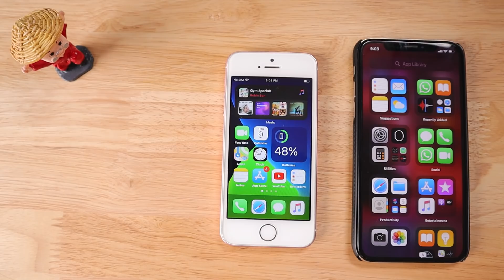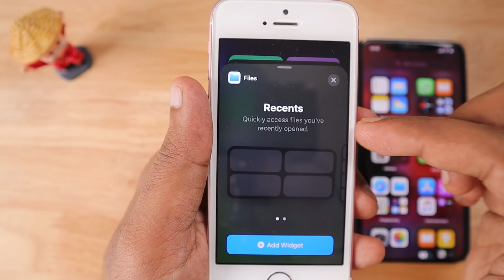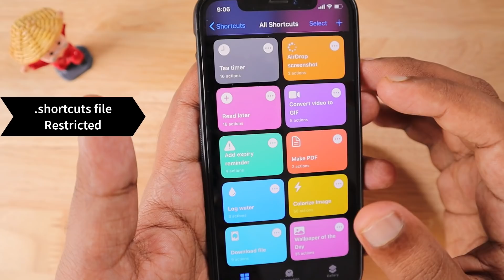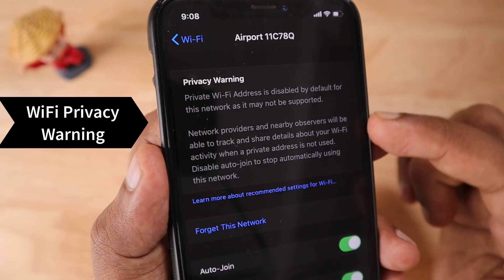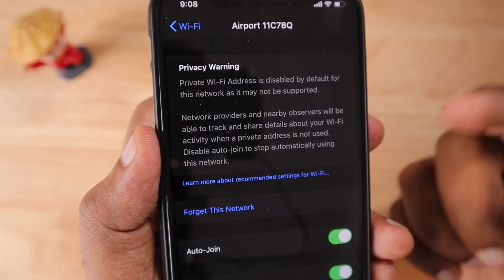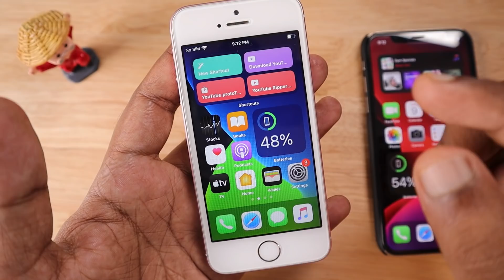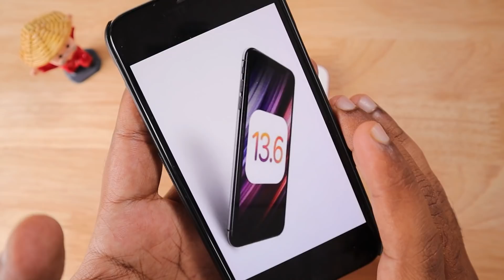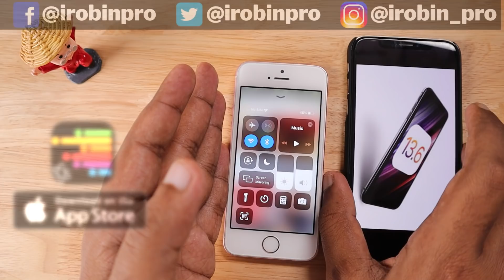iOS 14 Developer Beta 2 Changes & iOS 13.6 Release எதிர்பார்ப்புகள்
iOS 14 Developer Beta 2 major changes and Sharing iOS 13.6 Release Date expectations. Have you updated to latest iOS 14 Developer Beta 2? Noticing any interesting changes? Or, are you excited about upcoming iOS 13.6 Release?